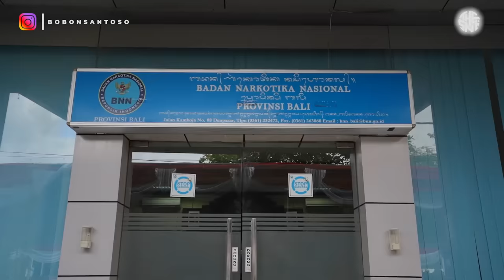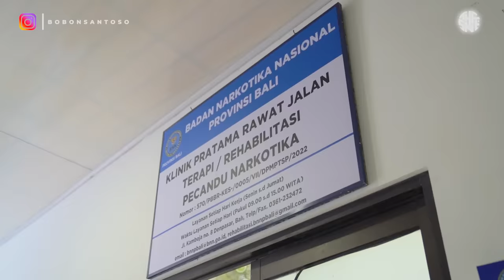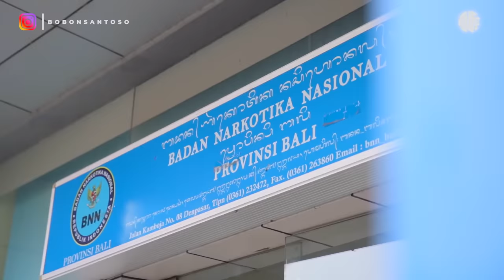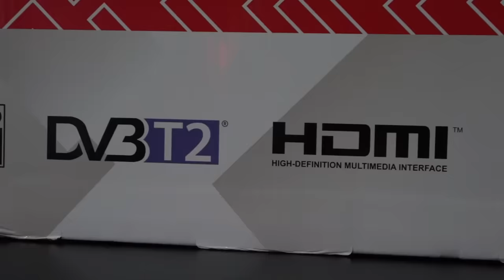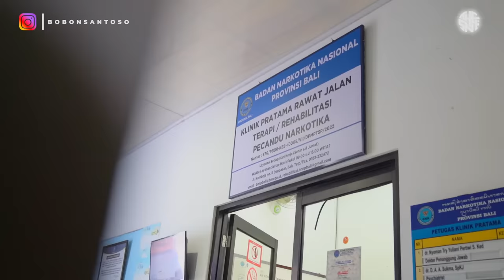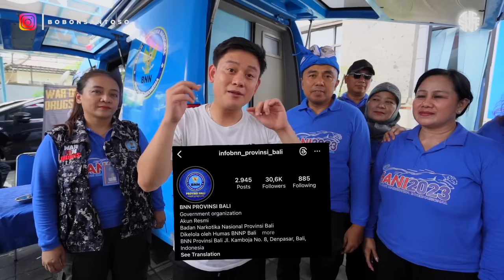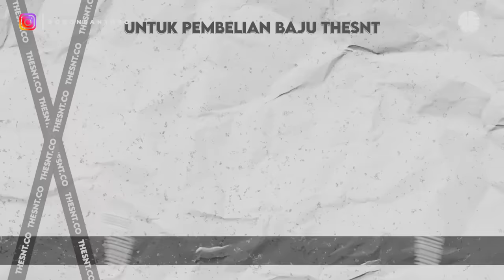MENGEJUTKAN! SAAT DIGELEDAH DITEMUKAN 800 PAKET SIAP EDAR.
100 KG BB diamankan dari Youtuber Bobon Santoso. Apakah akan direhab? Atau diproses? Rehabilitasi BNN itu gratis. Dijamin keamanannya, privasi terjaga dan tanpa proses hukum.

BNN Provinsi Bali
Denpasar, Jl. Kamboja No.8, Dangin Puri Kangin, Kota Denpasar, Bali 80236

TV Mito 43 inch harga Rp 2,899,000
• Full HD
• Android 10